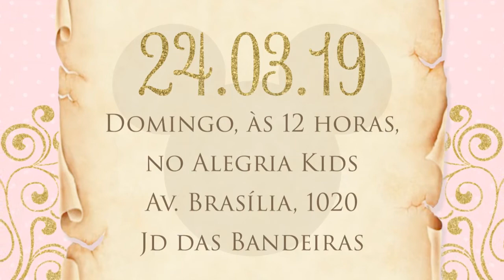Convite Minnie Princesa Animado | Vídeo Musical